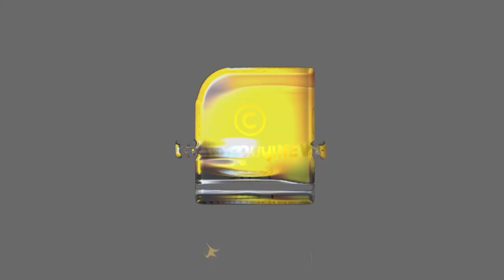രാത്രി ഉറങ്ങുന്നതിനിടയിൽ ബോധം വരുക പക്ഷെ ചലന ശേഷി ഇല്ല..സംസാര ശേഷി ഇല്ല..എന്ത്കൊണ്ട് ?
രാത്രി ഉറങ്ങുന്നതിനിടയിൽ ബോധം വരുക പക്ഷെ ചലന ശേഷി ഇല്ല..സംസാര ശേഷി ഇല്ല..എന്ത്കൊണ്ട് ? | Sleep Paralysis
Tatwamayi News സ്ഥിരമായി പിന്തുടരാൻ സൗജന്യമായി യൂട്യൂബ് ചാനൽ, ഫേസ്ബുക് പേജ് , ആൻഡ്രോയിഡ് , ജിയോ ന്യൂസ്, കൂ ആപ്പ് , ഡെയിലി ഹണ്ട് ആപ്പുകൾ ഇൻസ്റ്റാൾ / സബ്സ്ക്രൈബ് ചെയ്യൂ…നേരിന്‍റെ നിലപാടിന്‍റെ ഭാഗമാകൂ. 🔶 🔶 🔶

📚 News Platforms

📲 Apps